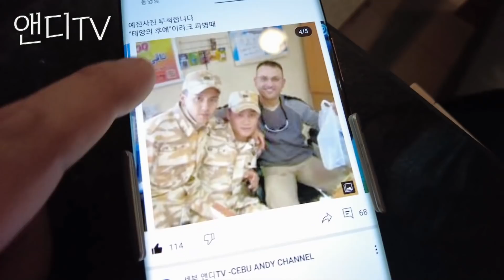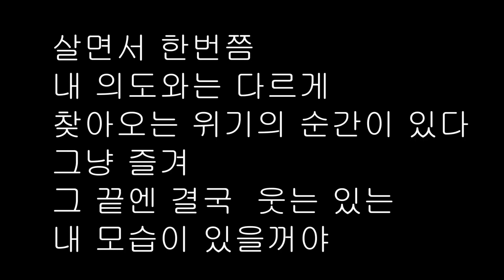필리핀 사장 감옥 / 저 마약 안했습니다 /셋업 / 필리핀 직원 / 새로운 가드